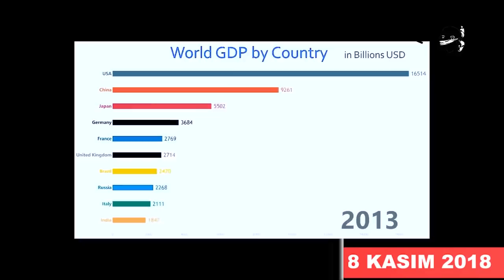SON ÜÇ YILDA BUGÜN (8 Kasım 2018, 8 Kasım 2019, 9 Kasım 2020)